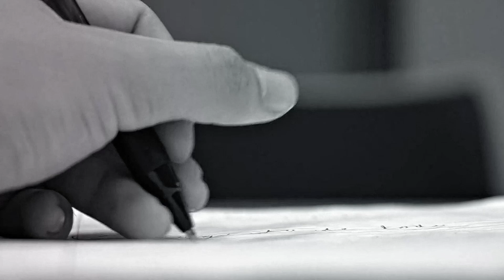I was 17 and Stuck, Watch This You Need Help!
Feeling lost in your teens?

"A stuck teenager's guide to making it in life".

Are you 16/17, This video is a must-watch for anyone feeling stuck or unsure about their path.

JEE and BITSAT preparation is a pain, but you will learn more about yourself through the journey than through anything else out there.

But it is a journey, that teaches you the power of passion, hunger and fire in you.

As you write your JEE Mains this year, I wish the same for you.

I am Hari, a recent graduate from BITS Pilani.